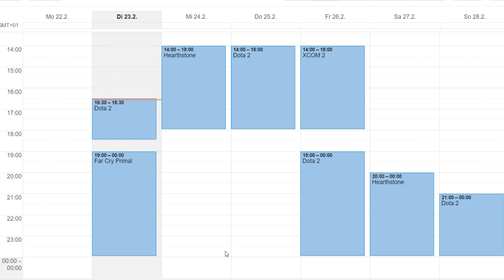Streamplan: Far Cry Primal, XCOM, Dota 2 und Hearthstone